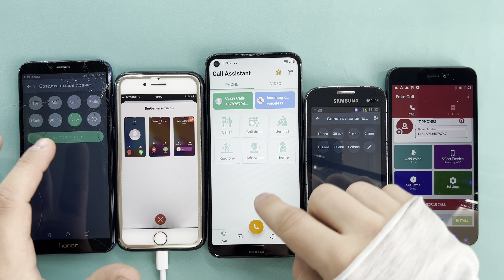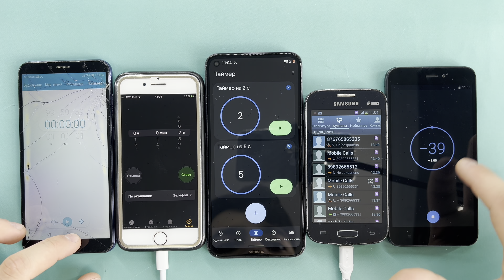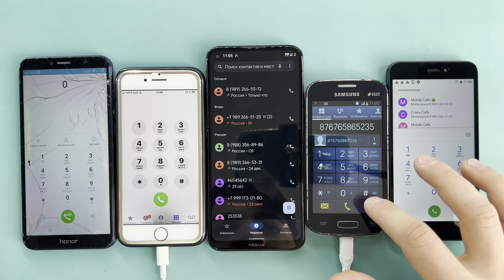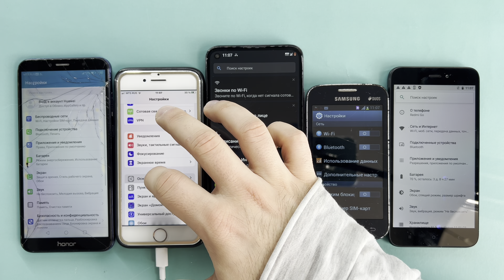Insane Telephone Calls Honor 7A Pro, IPhone 7, Nokia 5.4, Galaxy GT-S7262,Redmi Go/Alarm Timer Calls